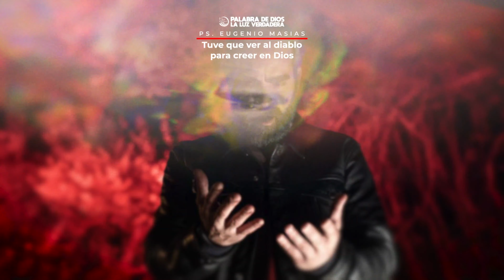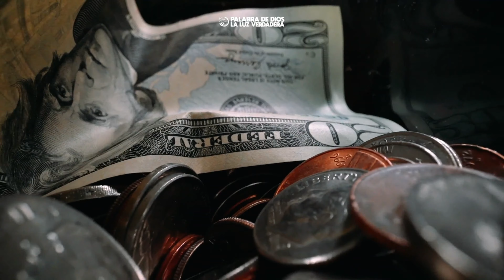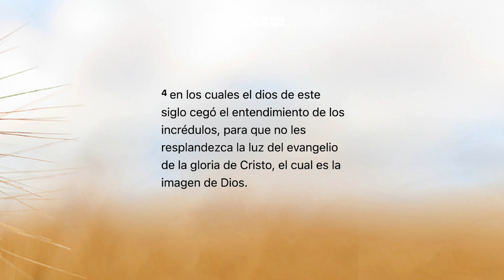Encuentro Sobrenatural: Cómo Ver al Diablo Fortaleció mi Creencia en Dios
En un mundo donde los ángeles caídos o demonios están activos, aunque invisibles, su influencia se hace evidente a través del daño que causan, como la provocación de cr¡menes y otros actos maliciosos. Muchos creen solo en lo que pueden ver, pero hay ejemplos bíblicos que demuestran la realidad de su existencia, como cuando Satanás poseyó a Judas y lo llevó a traicionar a Jesús.

En este testimonio personal del Pastor Eugenio Masias, se relata una experiencia impactante de transformación. En el pasado, el pastor estaba involucrado en prácticas espiritistas y satánicas, participando en rituales oscuros en cementerios y misas negras. Sin embargo, todo cambió cuando tuvo un encuentro sobrenatural con Jesús. A través de esa experiencia, donde pudo ver la realidad del diablo, su fe en Dios se fortaleció y se produjo una transformación completa en su vida.

Este testimonio es una poderosa afirmación de que la presencia de Dios es real y puede superar cualquier influencia maligna. Nos desafía a reconsiderar nuestras creencias y a encontrar la verdad y la libertad en Jesús.